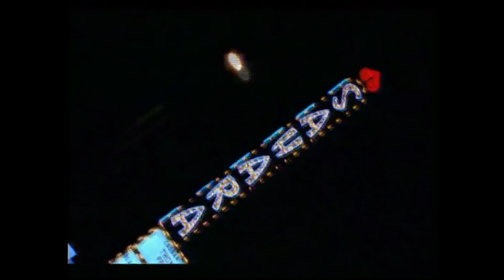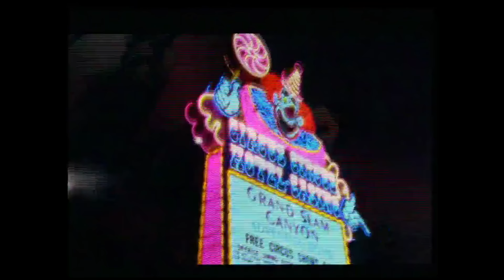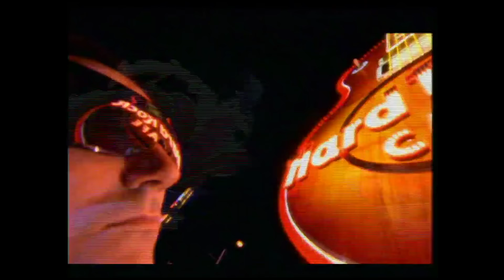Héroes del Silencio - Avalancha